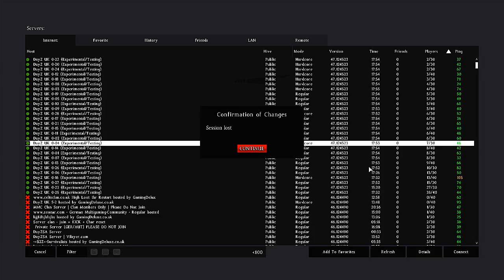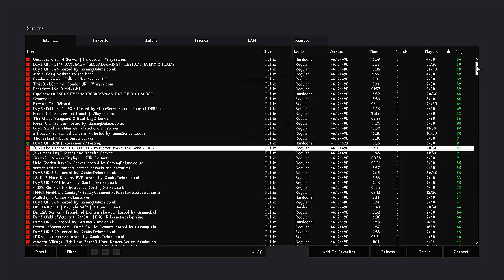JOHN FISHER ★ DayZ Stories ★ Ep.2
This is a new series where I play DayZ as a character and not a player, hopefully it is more entertaining as it brings the one life of DayZ to true facts. Our first Character is John Fisher who is Ex Military and is of the age of 43 and he is looking for his wife and daughter. Peace